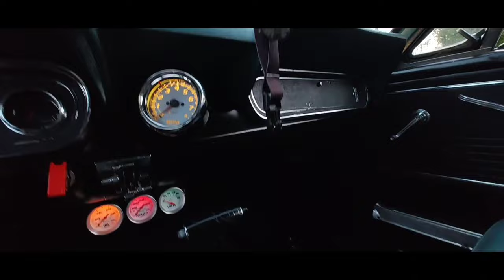1966 MUSTANG DAILY Driver!! Classic cars ARE not boring!!! Highway cruise..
Can u daily a classic car in 2024?Even at highway speeds?Well we go for a ride to find out and talk some cars.